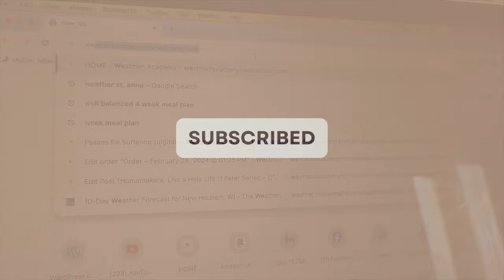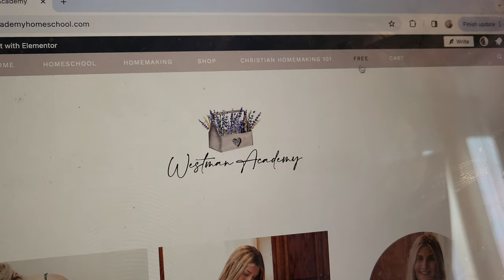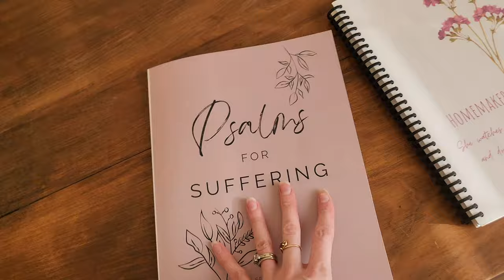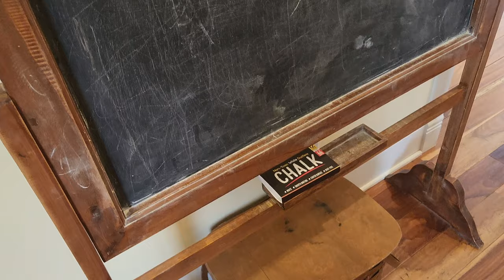Homemakers, Suffer as a Christian I 1 Peter Series (Video 3)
Welcome to our last video / blog post on 1 Peter! I have very much enjoyed diving deeper into an entire book of the Bible. As you may know, 1 Peter is one of my favorite books, and I have really enjoyed being able to move through the many topics Peter covers. My hearts has been convicted (as it should), and I pray that yours has too. My prayer is that through these videos, the Holy Spirit will speak to you, and bring you closer to God.

GIVEAWAY IS ACTUALLY COMING DURING A Q&A VIDEO I HAVE PLANNED NEXT MONTH! YAY!

~ M Y   B I B L E S  &  R E L I G I O N ~
The Great Adventure Bible (paperback)
The Great Adventure Bible (leather - this is the one I have)
Bible in A Year Companion 1
Bible in A Year Companion 2
Bible in A Year Companion 3
Word on Fire Bible (Gospels)(paperback)
Word on Fire Bible (Gospels)(hardcover - this is the one I have)
New Catholic Answers Bible

Homemaker's Helping Hand Planner (including 10 Day Homemaking Challenge), 4 Week Meal Plan, Psalm Memory Verses

~ H O M E S C H O O L ~
(I was doing activities in Foundations in Education Book 3)
Ambleside Year 1
Seton Curriculum

My Apron (appears they are sold out of beige)
My Kitchen Aid Mixer
Cast Iron Sheet Pan
Cast Iron Loaf Pan
My Dress

~ B R E A D   A T   H O M E  ~
How To Mill Your Own Flour & Make Wheat Bread at Home